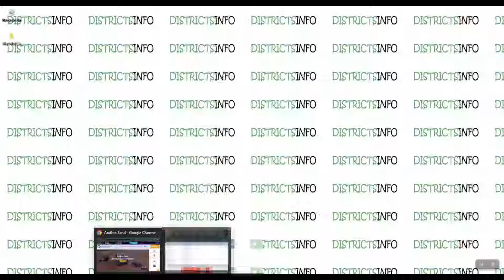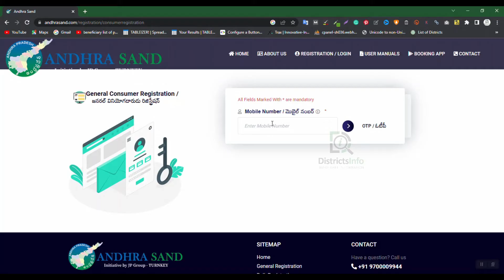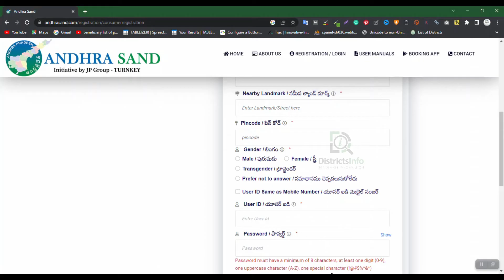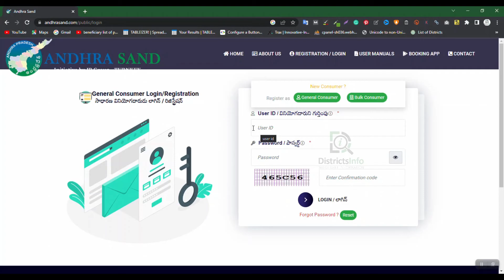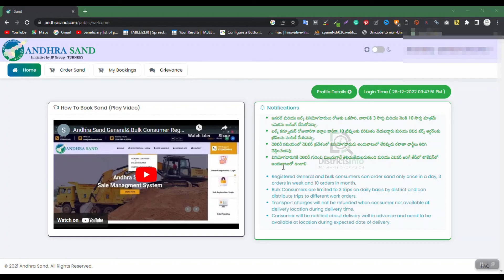AP Sand Booking Online Portal Registration in Telugu || How to register Andhra Sand Portal Online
AP Sand Booking Online Portal Registration in Telugu || How to register  Andhra Sand Portal Online: This video shows "How to register Andhra Sand Portal Online" in Telugu.